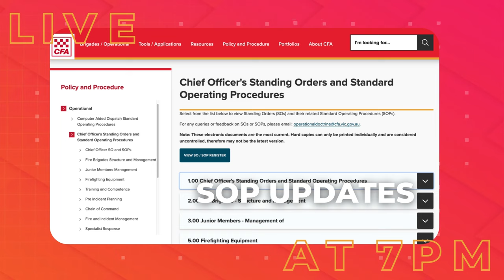TRAILER - June 2024 Volunteer Forum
Trailer for the June 2024 Volunteer Forum that will be broadcast live from Tyers Fire Brigade on Tuesday June 25.

Owner: C&SR
Uploaded by: MA